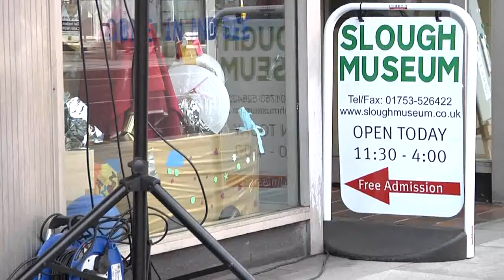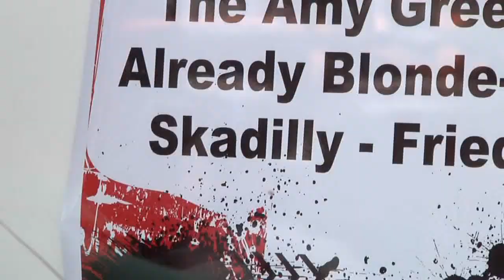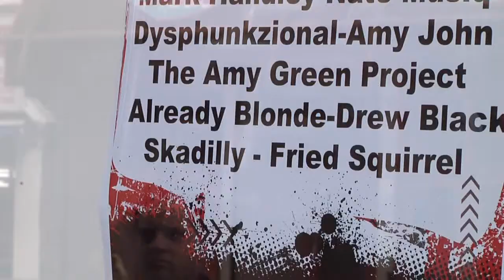Busking For Cancer Gig Slough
Fundraiser for Cancer Research Uk